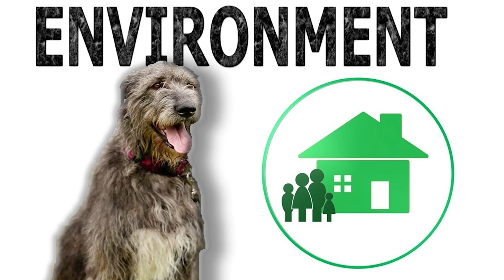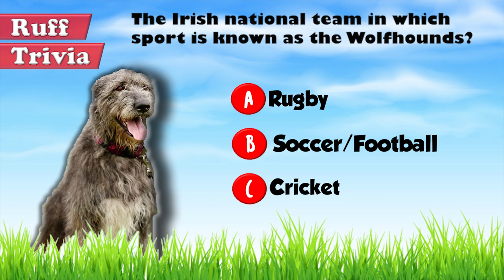Dogs 101 - IRISH WOLFHOUND - Top Dog Facts About the IRISH WOLFHOUND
The Irish Wolfhound is a breed of large sight hounds, native to Ireland. Very large hounds, in all likelihood the modern Wolfhound’s ancestors, are believed to have been in existence in Ireland as early as 250 BC, and according to some reports even earlier. First brought to these parts by the Greeks, these dogs were bred to an even larger size here. By AD 391 there is definitive mention of the famed hounds from these parts being gifted to the Romans. These dogs associated with the Celts gained fame for their stature and valor in hunting and in battle. Illustrations from the 17th century depict dogs very similar to the modern Irish Wolfhound. Apart from being popular with Irish chieftains for hunting wolves and elk, they were also gifted to foreign nobility. But the slow extinction of the wolf in these parts in the 18th century, followed by the Great Famine of 1845 to 1852, led to the near extinction of the breed. In 1869, a Capt. Graham decided to resurrect the Wolfhound by crossing the few remaining pure specimens with some other large breeds. He also set up the Irish Wolfhound Club in 1885 and helped draw a breed standard.

Time for some Ruff Trivia:
- The Irish national team in which sport is known as the Wolfhounds?
o A:  Rugby
o B:  Soccer/Football
o C:  Cricket

According to the breed standard, the height and weight of the adult male Irish Wolfhound have to be at least 32 inches and 120 pounds. The corresponding lower limits for the female are 30 inches and 105 pounds. In general appearance, the dog resembles a rough-coated Greyhound, with a more powerful build. It is a very muscular, but graceful, dog, with head and neck carried high. The head is long, with the frontal bones of the forehead very slightly raised, the skull not too broad, the muzzle long and moderately pointed, and the ears small and Greyhound-like in carriage. The coat is rough and hard on the body, legs and head; especially wiry and long over eyes and under the jaw. The accepted colors are grey, brindle, red, black, white, fawn, and wheaten.

Grooming:The Irish Wolfhound’s coat needs to be combed or brushed twice weekly, with an occasional slight scissoring to neaten up untidy hairs. Stripping to remove dead hair is recommended twice a year. Brushing of teeth, trimming of nails and cleaning of ears has to be regular.

Temperament:Called ‘a Lincoln among dogs’ by the poet Christopher Morley, the Irish Wolfhound is indeed a serene and sensitive breed. Too introverted and peace loving to be the aggressive beast that legends speak of, it can still be fierce if it senses any danger to its family members. It is not particularly territorial when it comes to homes or property, and does not make for a great watchdog. It is easygoing with kids, or other dogs and pets. Deeply attached to its family members, it should never be left for long periods alone.

Training:The Irish Wolfhound was bred to hunt independently at a distance from its master rather than function with detailed commands, which is reflected in the breed’s nature even now. While it is an intelligent dog, and basic training is necessary for a breed this huge, these dogs are not particularly common in competitions or trials. While not requiring excessive workout, they do need daily walks and space to stretch. This makes them better suited for houses that have access to a fenced open area.

Health:Life expectancy for the Irish Wolfhound is relatively low at 6 to 10 years. Bone cancer and dilated cardiomyopathy are leading causes of death. Other common concerns can be bloat, congenital heart disorder and liver shunt. The dog can develop calluses if made to lie on hard surfaces too often.

‘Gentle when stroked, fierce when provoked’ is an apt description of the stately Irish Wolfhound. Intelligent and easy to care for, it is even adaptable to life on the farm or in the suburbs, as long as it gets the space needed for a dog this immense.

Find out if the Irish Wolfhoundwould be a good addition to your home. Now you can visit Brooklyn’s Corner.com to take our quiz and find out which dog would be the best match for you.